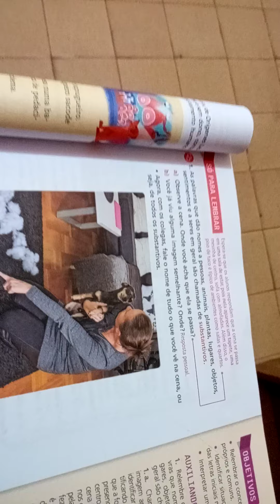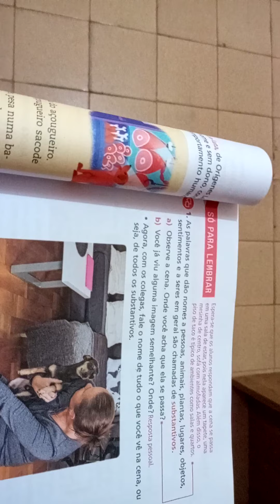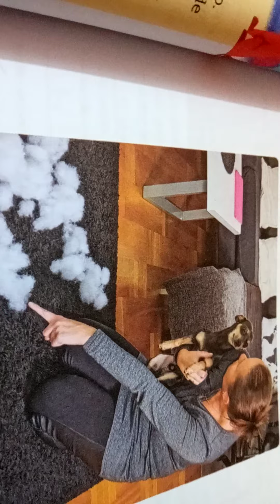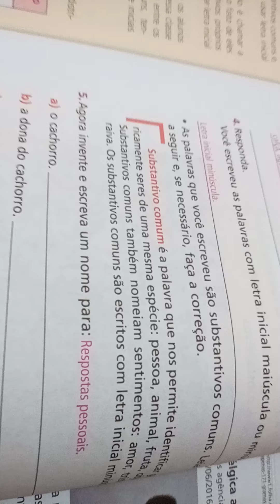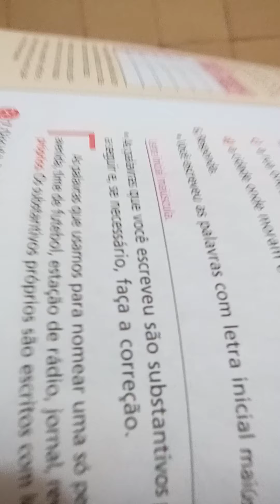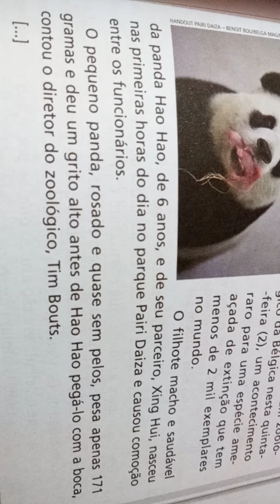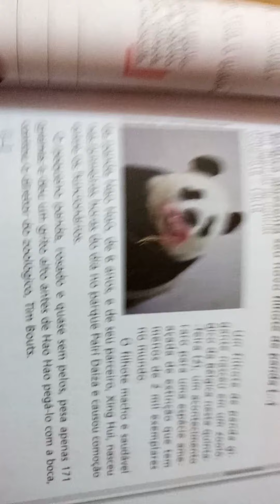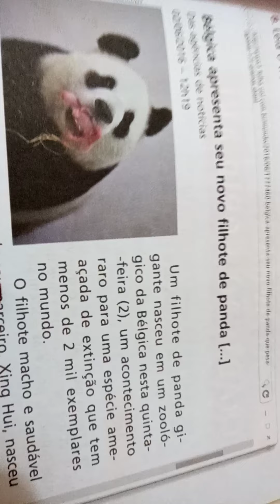LÍNGUA PORTUGUESA PARTE II 10/05/21